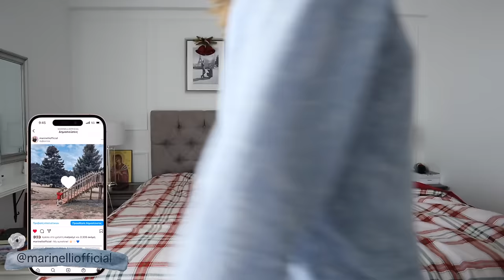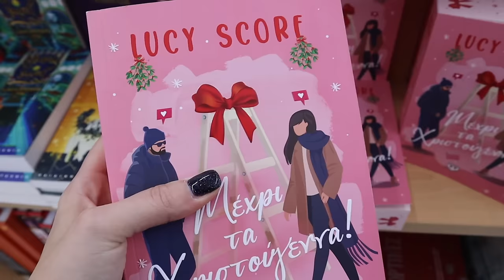Μαστόρους στο σπίτι, νέα διακοσμητικά και Vlogmas | Marinelli